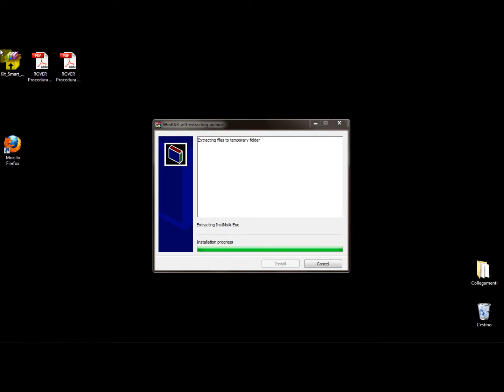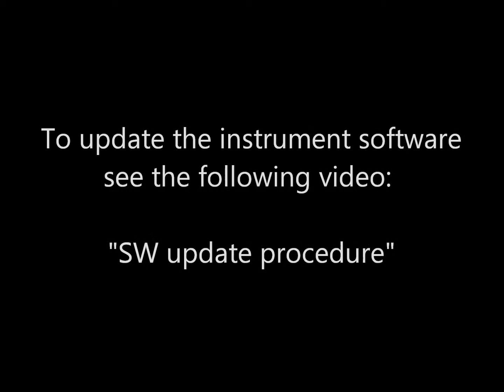4 ROVER SMART PRO program installation procedure 2014 EN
4 ROVER SMART PRO program installation procedure 2014 EN